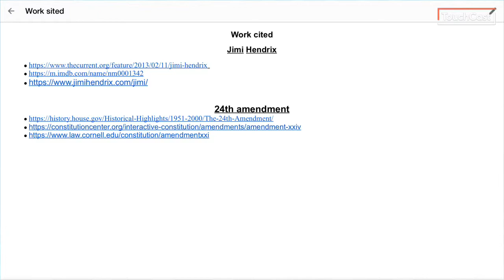Gage and Burt’s Daily History Blog on Weazel News